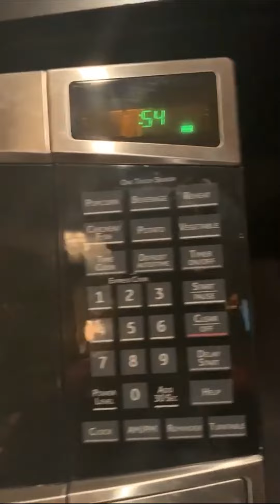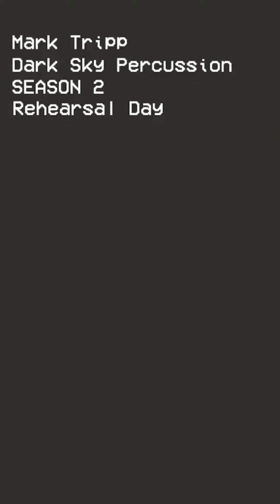Dark Sky 2020 Rehearsal - Mark Tripp Takeover - (Season 2 Day 23)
Date: January 3rd, 2020

MV Season 2.
Mark Nathan Tripp
Dark Sky Percussion ⠀
"Hey guys my name is Mark 😊. I'm 19 years old, from Clovis Ca. I’m the xylophone player at Dark Sky percussion this season, and this is my 2nd season with DSP. My marching experience includes BDB ‘18 and DSP ‘19 ‘20.
I currently teach/ write music at two schools in the central valley. I’m on x games mode when it comes to being a band nerd, so its kinda all I do, but on my free time I write music, and am working on going to cosmetology school. I'm super excited to show you guys what Dark Sky is all about. 🤪"
Welcome Mark to the Marching Vlogs family! We're excited to see what you have in store for us at Dark Sky! He will be live Friday January 3rd and Saturday, January 4th. ARE YOU READY?